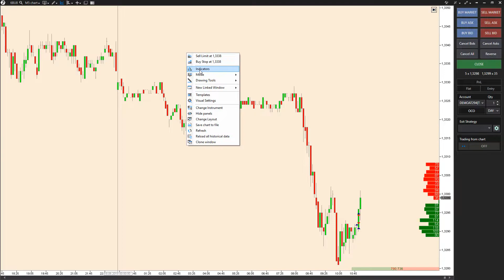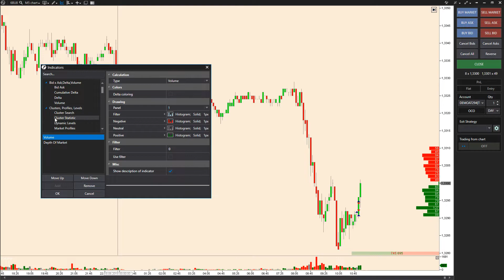Indikatoren für Futures in ATAS einstellen | Future Trading für Anfänger Teil 6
➔ Jetzt richtig traden lernen im Coaching Indikatoren für Futures in ATAS einstellen | Future Trading für Anfänger Teil 6